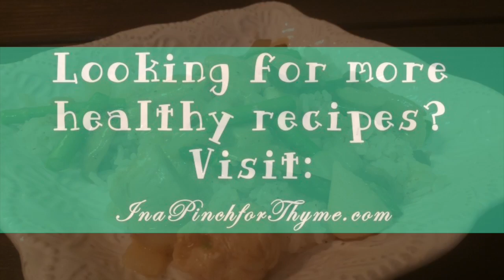Chicken Stroganoff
How to make Chicken Stroganoff.

Find the recipe and many other healthy & quick recipes at InaPinchforThyme.com

Find more healthy recipes at our blog InaPinchforThyme.com

Facebook Page: In a Pinch for Thyme